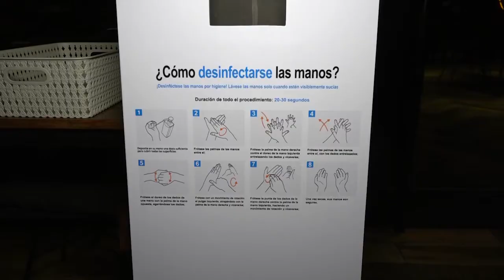SOMOS HIJOS DEL CONTROL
En un operativo conjunto, entre el Ministerio de Seguridad, la Cruz Roja Argentina y el Ministerio de Salud se realizaron chequeos intermitentes en diferentes locales y en la vía pública en la ciudad de Mendoza.